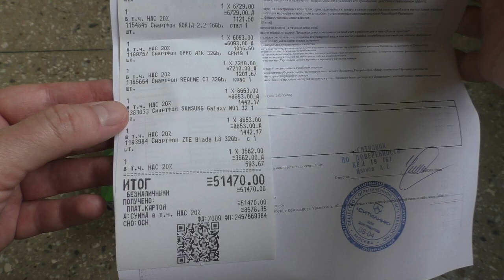Bought 8 budget smartphones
I bought 8 budget smartphones: Realme C3, Oppo A1k, Nokia 2.2, Motorola Moto G7 Play, HTC Wildfire E, Samsung Galaxy M01, ZTE Blade L8, Alcatel 1a